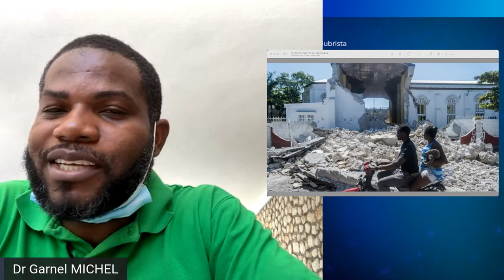Médicos desde Haití - después del terremoto 15 de agosto - Michel Garnel y Gonzalo Basile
Un nuevo terremoto sacudió Haití el domingo 15 de agosto de 2021.

Michel Garnel. Es médico salubrista haitiano. Investigador asociado al GT de Salud Internacional de CLACSO y asesor del Ministerio de Salud Pública y Población de Haití.

Gonzalo Basile. Epidemiólogo argentino. Director del Programa de Salud Internacional de FLACSO República Dominicana y coordinador del GT de Salud Internacional de CLACSO. Trabaja con Laboratorio Nacional de Salud Pública, Epidemiología e Investigación de Haití y en múltiples procesos de cooperación Internacional Sur Sur en Salud en Haití.